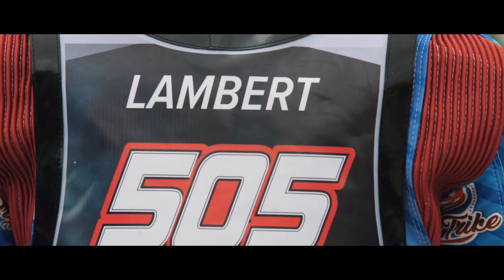TAURON SEC: Gniezno, Round 1 (After Movie)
Behind the scenes of TAURON SEC in Gniezno (Poland).